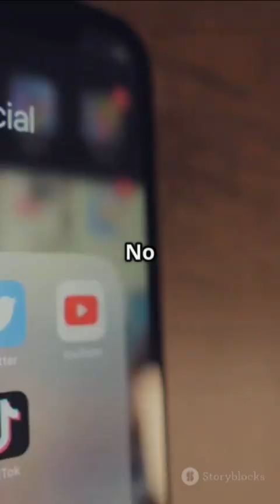“India’s Kaveri Jet Engine Revival 🇮🇳 | Game-Changer for Indigenous Fighter Jets?”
India’s Kaveri jet engine program is making headlines again — but is this the breakthrough we've been waiting for? In this video, we explore the recent advancements, the tech behind the Kaveri engine, and what it means for India’s indigenous fighter jet development.

✅ Topics Covered:

History & challenges of the Kaveri engine

What’s new in the recent breakthrough

How it could impact future aircraft like AMCA

DRDO & GTRE’s role in the development

Global comparison: How does it stand against GE, Safran, or Rolls-Royce?

🚀 If India succeeds, could this end dependence on foreign jet engines? Watch till the end to find out!